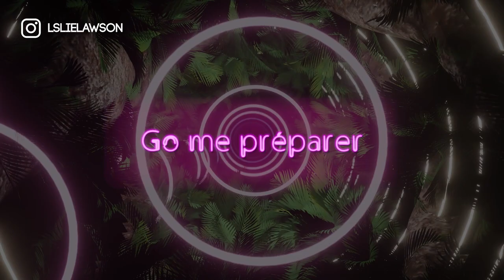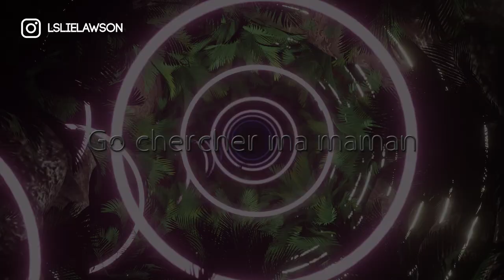Confidences et préparation de voyage au Togo (haul, coiffure, manucures etc)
Ensemble crème taille 42

Mèches coiffure Xtrend 24 pouces 7 Packs 18...

Infos:
- Je suis d'origines française togolaise